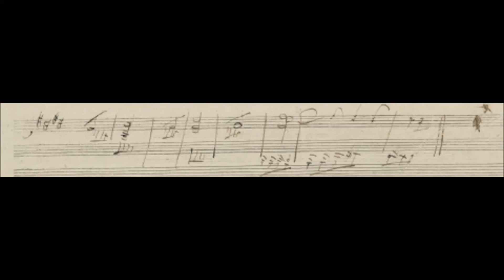Biamonti 471 Frammento per pianoforte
Biamonti 471 – Abbozzo per piano, quaderno Grasnick 3, foglio 43, prima pagina righe 1 e 2 (Dagmar Weise, pagina 147). Ultimi mesi del 1808. Si trova al foglio 43r righi 1-2 del Quaderno di Schizzi denominato Grasnick 3 E’ in mi maggiore ma termina in fa# minore. Non è associabile a nessun brano beethoveniano